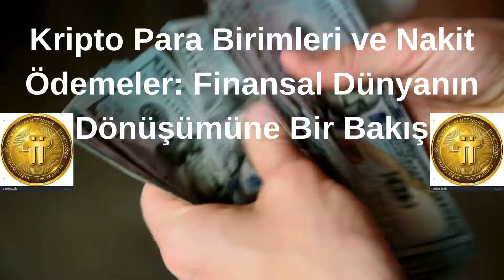Pİ NETWORK: Kripto Para Birimleri ve Nakit Ödemeler: Finansal Dünyanın Dönüşümüne Bir Bakış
Finansal işlemlerimizi yürütme şeklimiz, giderek dijitalleşen bir dünyada önemli bir dönüşümden geçiyor. Bu bağlamda, kripto para birimlerinin yükselişi ve geleneksel nakit ödeme yöntemleri arasındaki karşılaştırma, kişisel finansal stratejilerimizin temel bir bileşeni haline geldi. Özellikle, blockchain tabanlı bir kripto para birimi olan Pi Coin ile ödeme yapmanın avantajları ile yüzyıllardır kullanılan nakit ödemeler arasındaki farkları anlamak, geleceğin finansal trendlerini kavramamızda kilit öneme sahiptir.